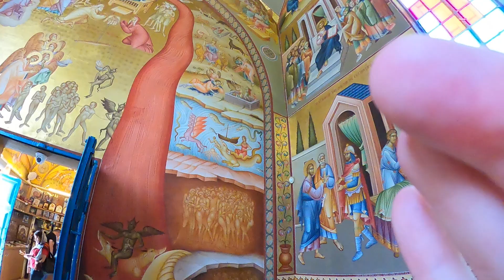Capernaum Orthodox Chapel Tour Part 1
Join me on a tour of the Orthodox temple at Capernaum!  I was about 10 minutes ahead of a busload of tourists!!!